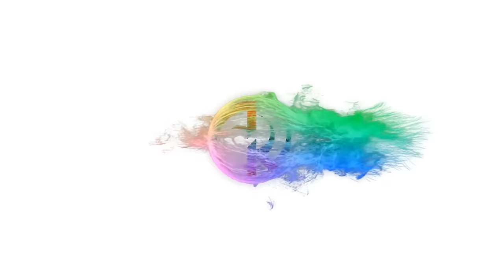Kesar Ki Kyari With Lyrics | Rajasthani Dance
Rajasthani dance on Kesar ki kyari with lyrics... as its lyrics are not yet available on Google or YouTube 😊